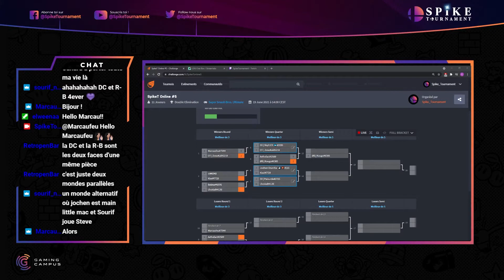Spike Tournament #5 Winners Quarter - R-B | Jochen (Duck Hunt) VS Kiwi (Yoshi)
Spike tournament is a french tourney organised by students from the Gaming Business School

Follow Spike Tournament !